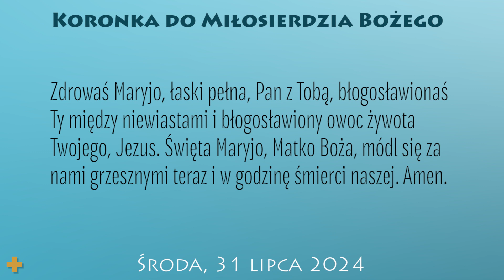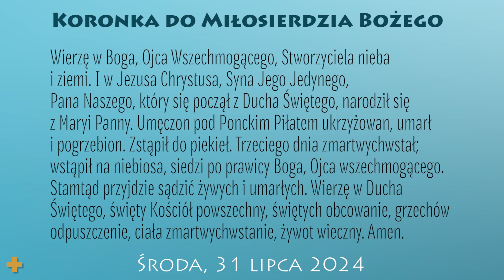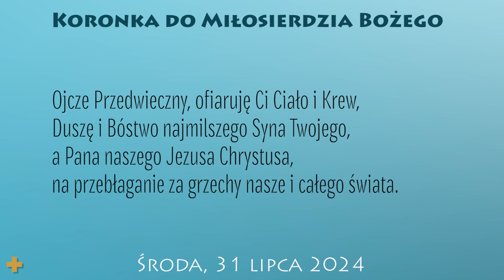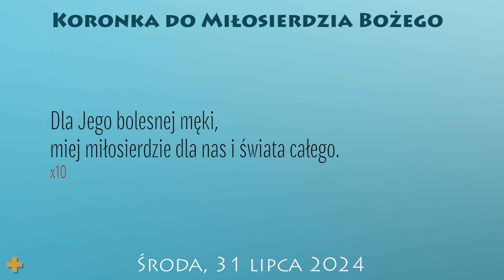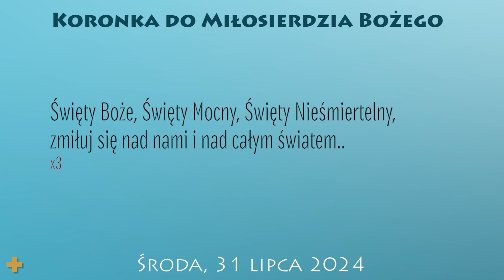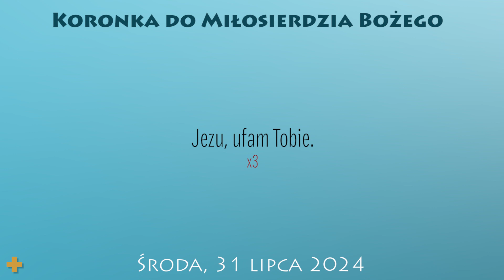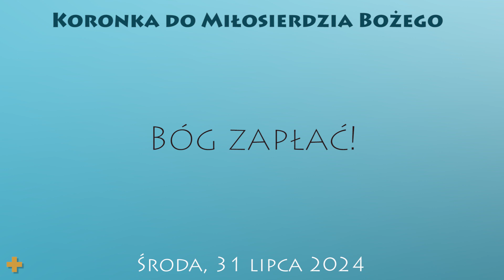Koronka do Miłosierdzia Bożego | 31 lipca 2024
31 lipca 2024
Środa